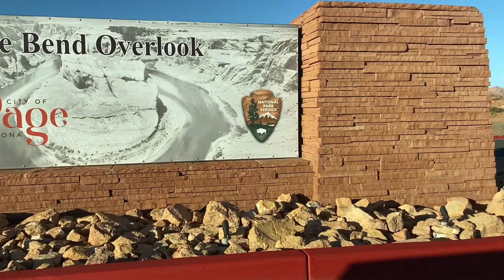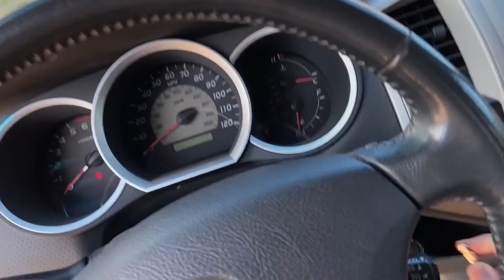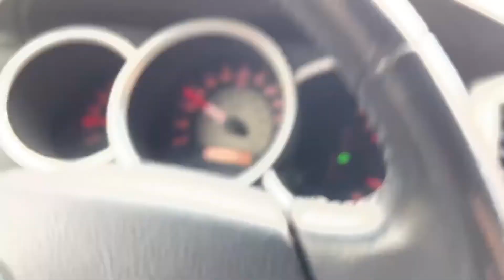Day Trip Vlog to Horseshoe and Zion